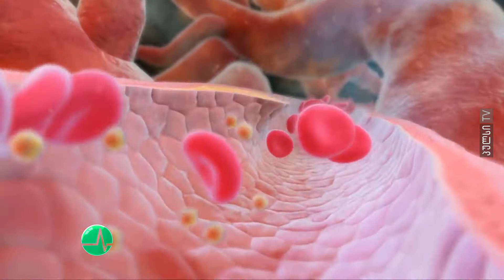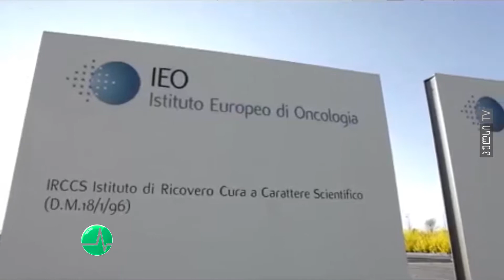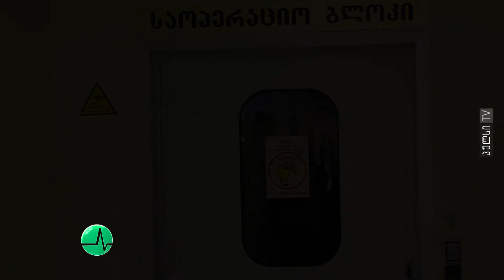საკვერცხის კიბოს ქირურგიული მკურნალობა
ავერსის კლინიკის ონკოქირურგი, მარიკა ჯაფარიძე, საუბრობს საკვერცხის კიბოსა და მისი მკურნალობის გზების შესახებ